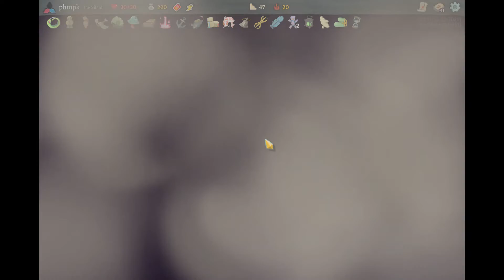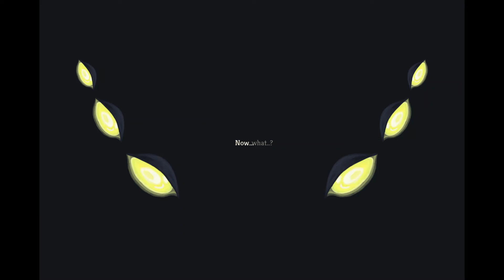Fusion Hammer and Apothesis | Ascension 20 Silent run | Slay the Spire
Game : Slay the Spire
Character : Silent
Ascension : 20
Slay the Spire is developed and published by Mega Crit Games

エナジーレリックとして Fusion Hammer を手に入れてから、Apothesis をデッキに加えて全部まとめてアップグレードすることができました。焚き火は全部回復に使えるにも関わらず、Eternal Feather も入るというチグハグな部分もありましたが、レリック運は全体的に良く、Apparation, Panacea + Wraith Form で Intangible を維持してギリギリで心臓を削り切れました。